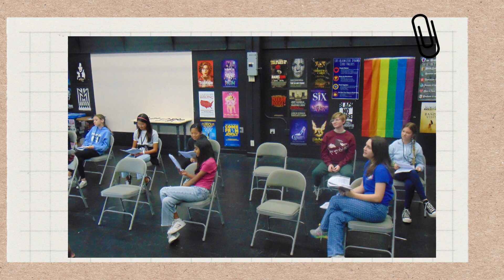Future Stars 2023 Middle School Slideshow